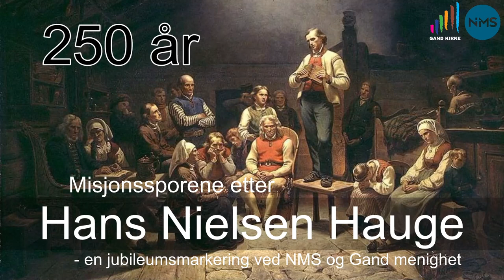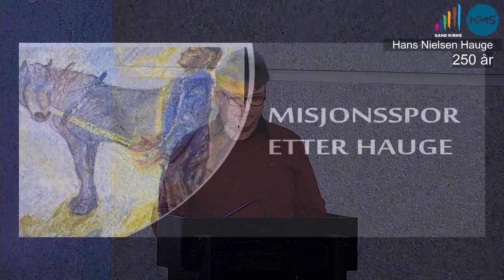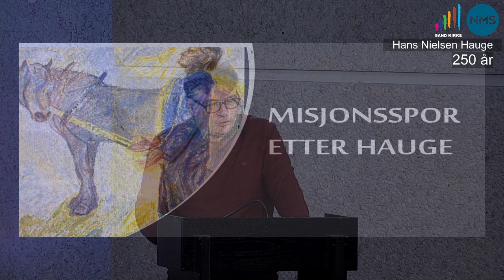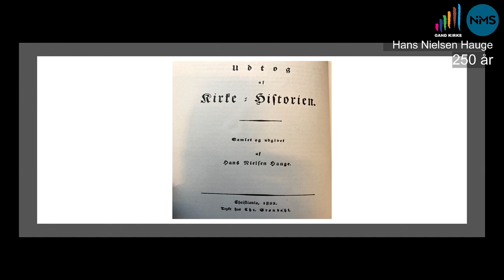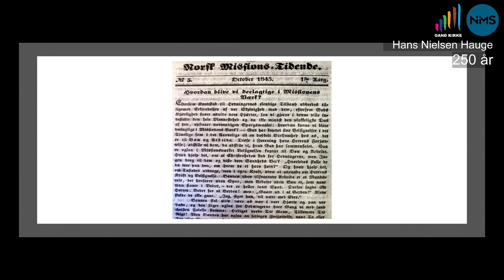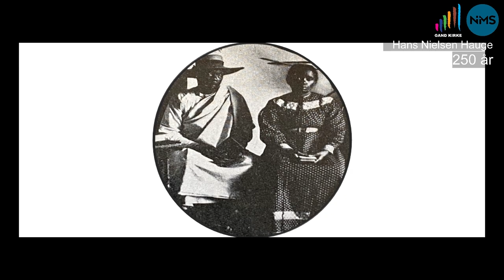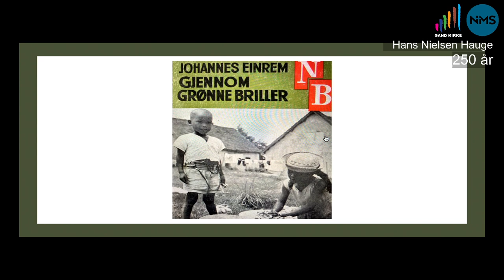Misjonssporene etter Hans Nielsen Hauge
3. april er det 250 år siden Hans Nielsen Hauge ble født. NMS markerer jubileet med å fortelle hvordan Hauges tankegang slo rot i NMS og i misjonsarbeidet på Madagaskar.